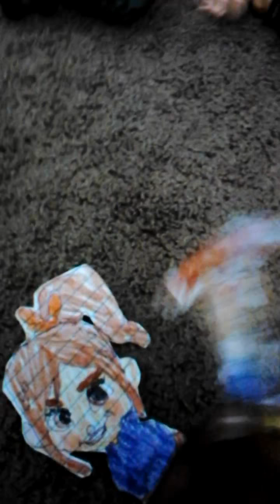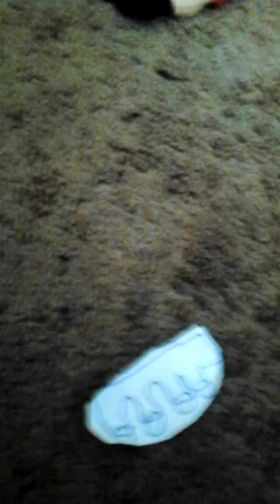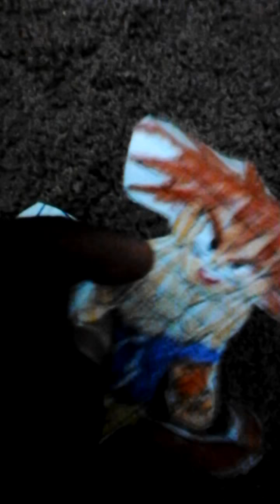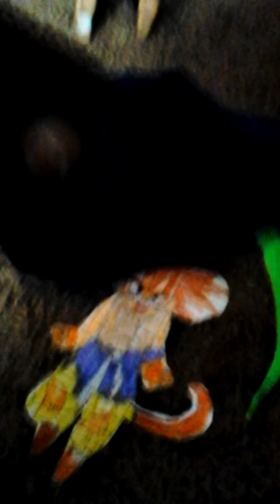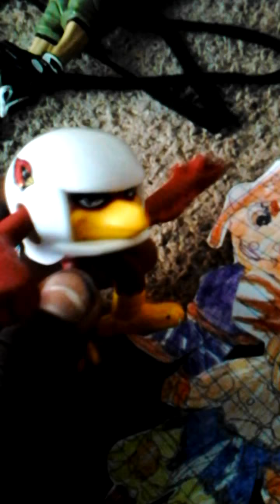Kid goku gt story pt2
Tun the volume up if u can't hear it.😉